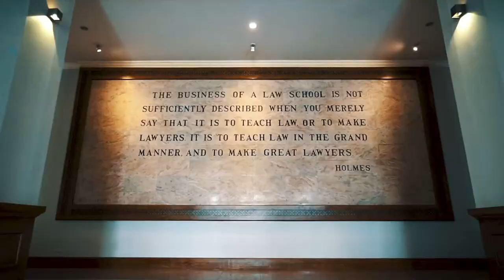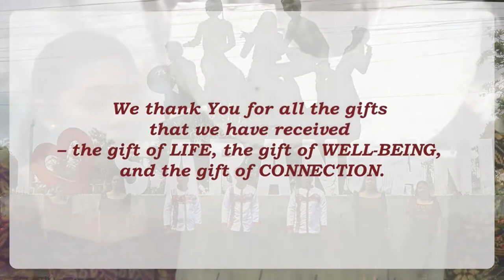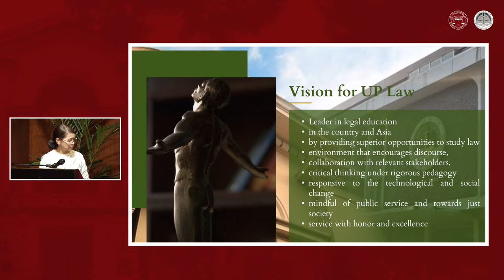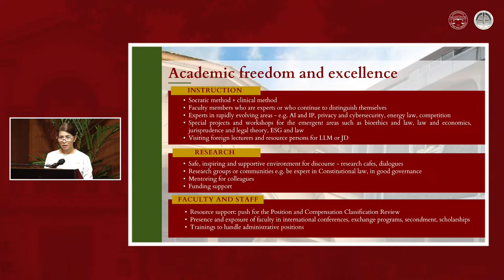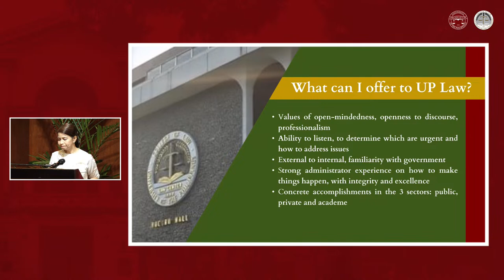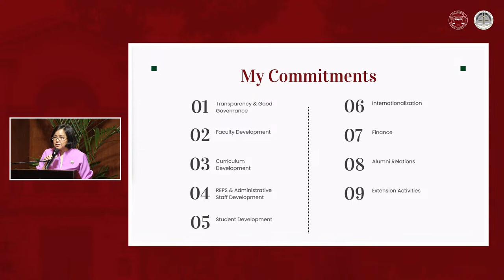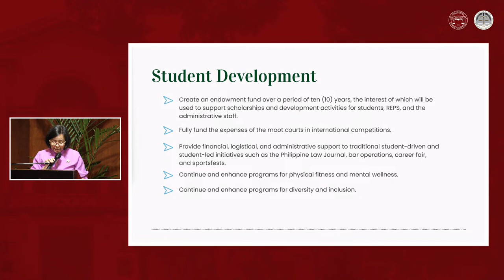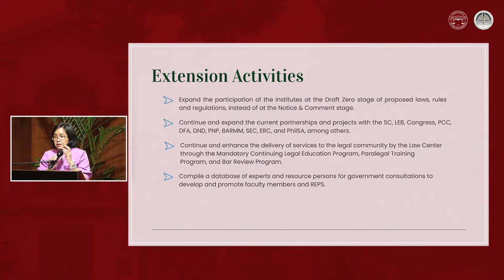The public forum for the 2023 Search for the Next UP College of Law Dean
HAPPENING NOW: The public forum for the 2023 Search for the Next UP College of Law Dean